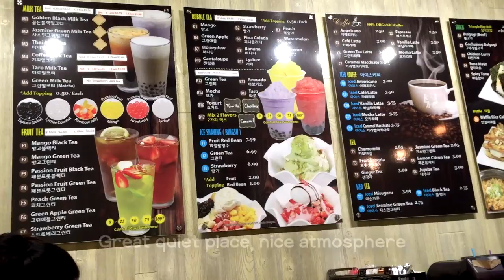Hidden Jem Series Ep.1 - Bubble Milk Tea and Mango Smoothie at Cafe Koco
Please click "cc" for subtitles!